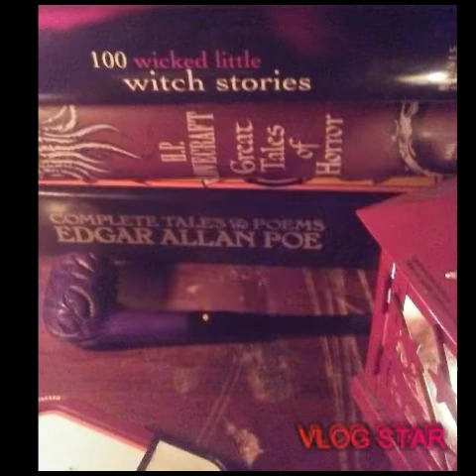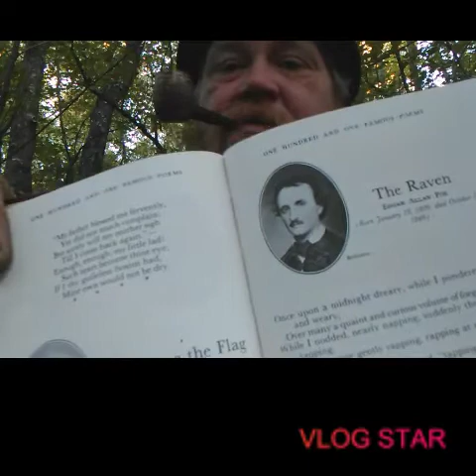Tell a good tale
Great Literature started it all. Read some of the Raven by Edgar Allan Poe.